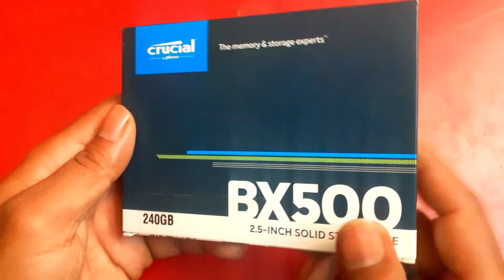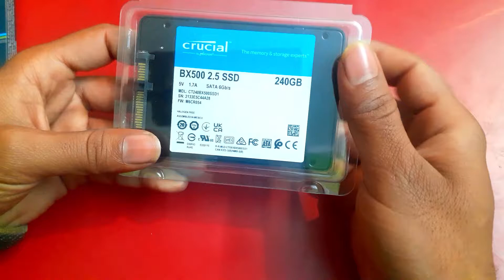crucial bx500 240gb ssd review | best ssd under 3000 | ssd for laptop | crucial bx500 price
crucial bx500 240gb ssd review | best ssd under 3000 | ssd for laptop | ssd for desktop pc
crucial bx500 price

video linke